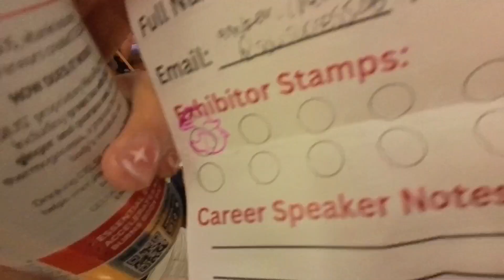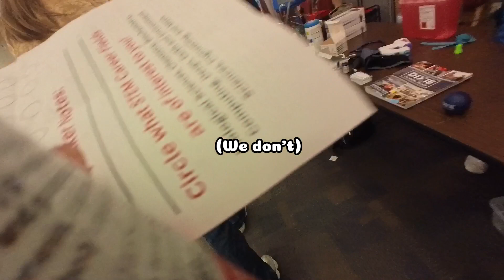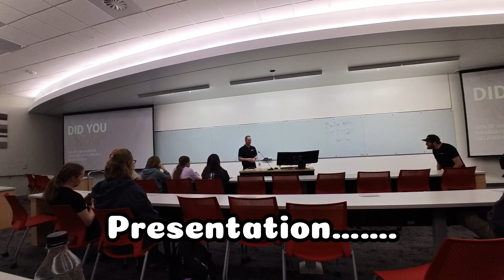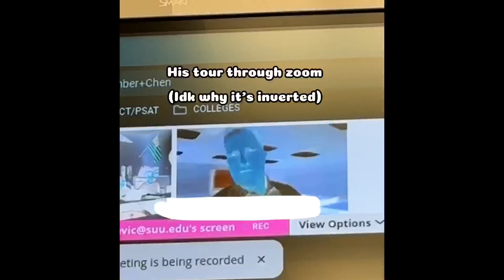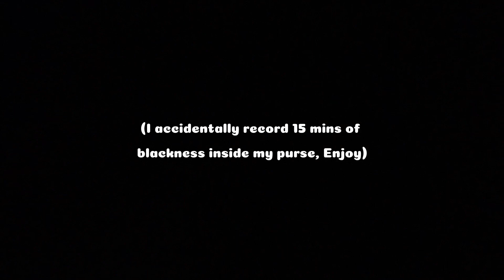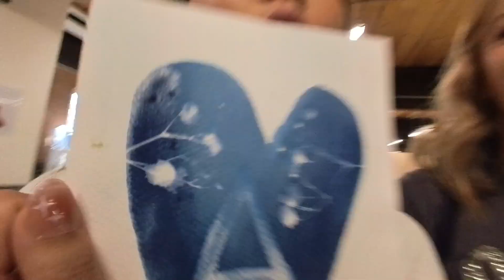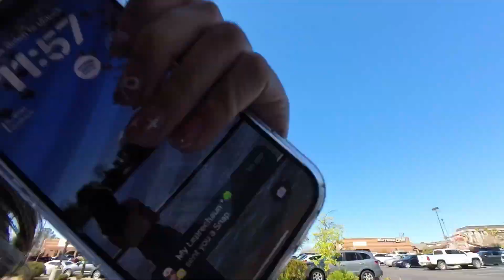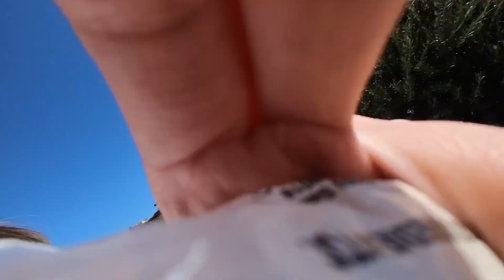STEMFEST field trip w/ the gang 3/19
I’ve got vlogs ready I just need to edit them 😭 I’m slowly catching up